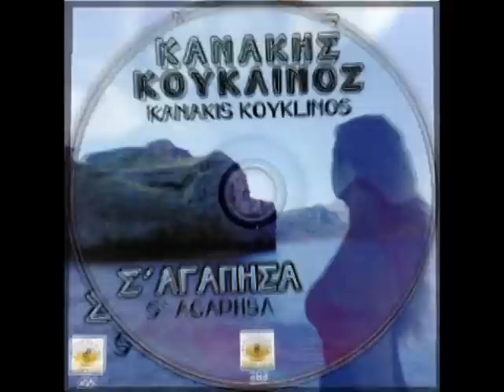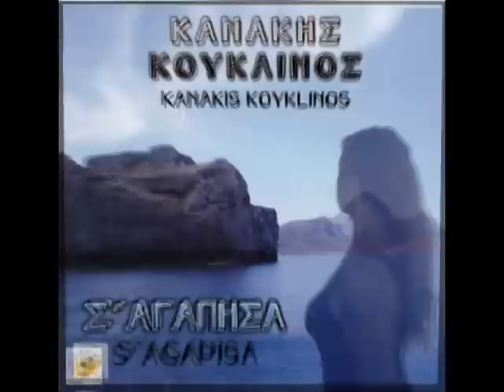ΚΑΝΑΚΗΣ ΚΟΥΚΛΙΝΟΣ ..ψιλό μελαχρινάκι μου ..συρτος.mpg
ΝΈΟ CD ΑΠΟ ΤΟΝ ΜΕΓΑΛΟ ΠΑΡΑΔΟΣΙΑΚΟ ΛΥΡΑΡΗ ..Κανάκη Κουκλινό